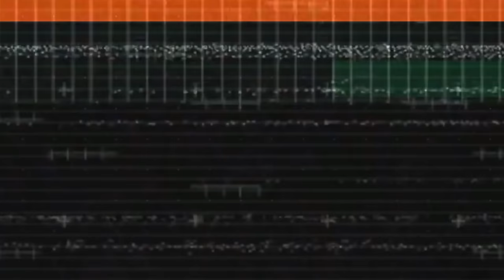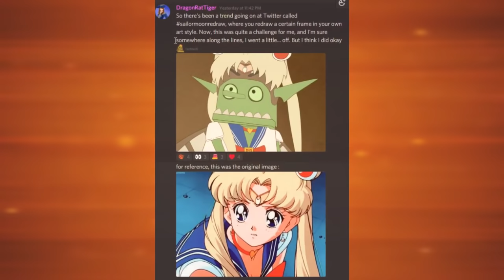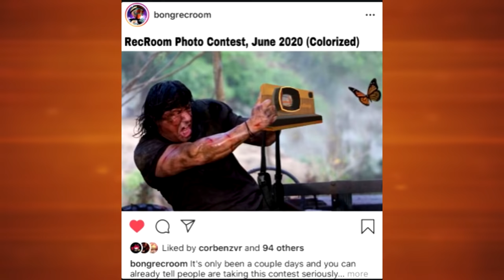Rec Room Meme Wrap up 2020!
MEME Wrap up 2020! Thank you so much for checking out the Memes of 2020. This is a collection of some Memes we gathered that made us laugh =] If you like to submit a a funny meme/highlight or Short, make sure to post them in the Rec Room discord channel under